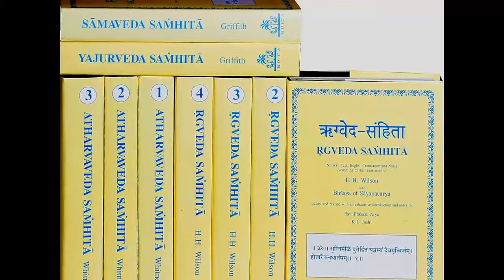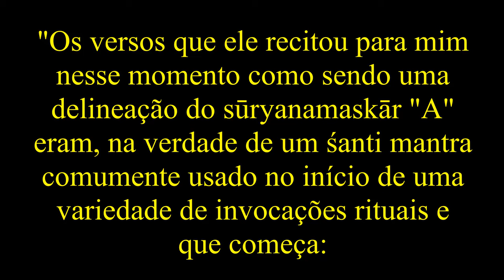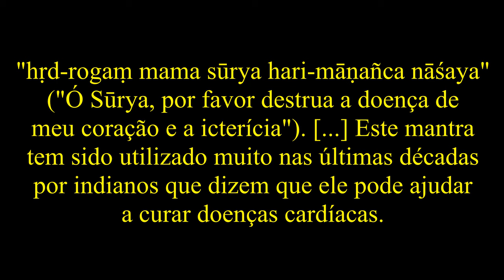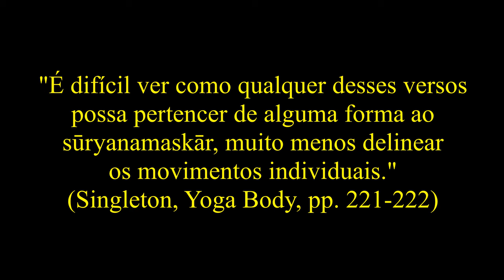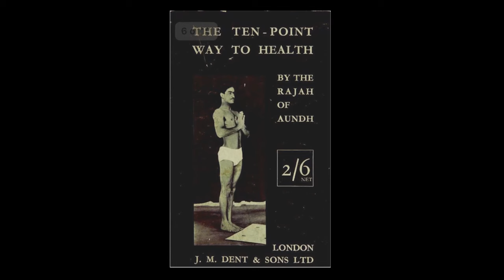Como era o Yoga na época dos Vedas?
Neste vídeo, o professor Roberto Martins critica um erro muito comum, que é o de acreditar que o Yoga já existia na época dos Vedas, 2.000 anos antes de Cristo. Um exemplo específico discutido no vídeo é a afirmação de Pattabhi Jois de que o Sūrya Namaskāra já estava descrito nos hinos dos Vedas - um erro que foi apontado pelo pesquisador Mark Singleton.
Para saber mais sobre a história e a filosofia do Yoga, você pode se inscrever no curso online "Mokṣa: uma visão histórica do Yoga na Índia"